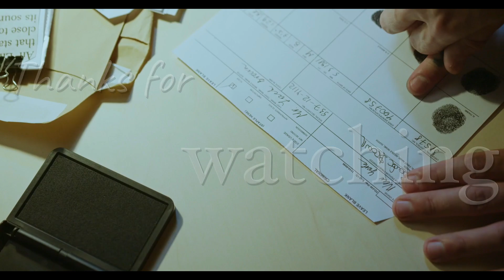L'ANNO DA INCUBO DI SOPHIE LIONNET, LA RAGAZZA AUPAIR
Ciao Raghi/e! Un altro caso che mi avete richiesto e di cui volevo parlare al più presto quello della ragazza alla pari Sophie Lionnet, interrogata, torturata e segregata dai suoi datori di lavoro per mesi! La vicenda orribile e ingiusta di una giovanissima ragazza innocente. Noi ci vediamo giovedì
Ciau Ciau Ciau